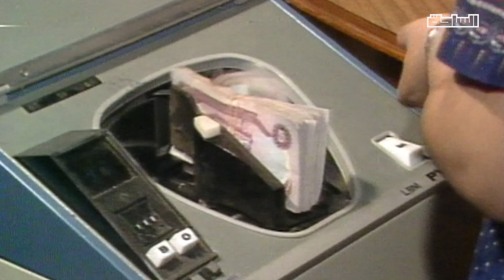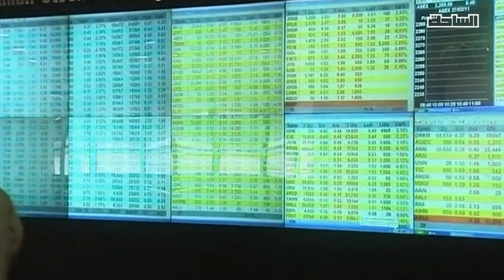٣٠ سنة وعود وفوائد على دولارات الحوالات الصفر اء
في عام 1989 كان العراق خارجا لتوه من حرب استمرت 8 أعوام مع إيران
خسائر البلدين المادية تجاوزت ٤٠٠ مليار دولار
كما تضمنت أثارها تراجع أسعار النفط
في ظل تلك الظروف قررت الحكومة العراقية
منع العمال الأجانب ومن بينهم  أكثر من ٦٠٠ ألف مصري  من تحويل أموالهم
وفي العام التالي قرر صدام حسين غزو الكويت
مئات آلاف المصريين غادروا العراق  ومعهم حوالات صفراء بقيمة 408 مليون دولار  كان المفترض أن تسدد بنوك عراقية قيمة الحوالات لبنوك مصرية ليستلمها أصحابها بموجب الحوالات
لكن الأمور لم تحدث بهذه البساطة